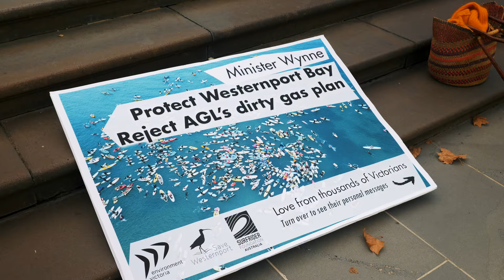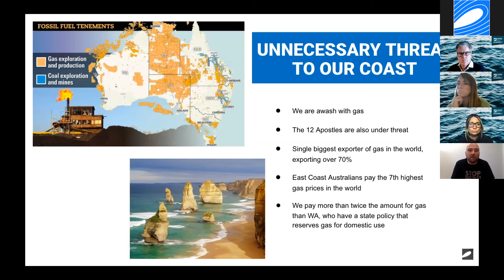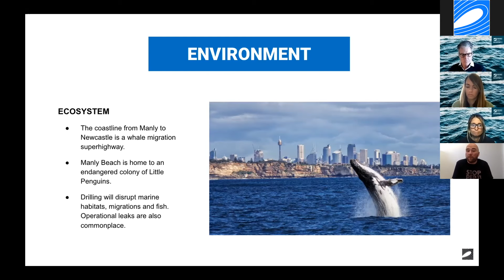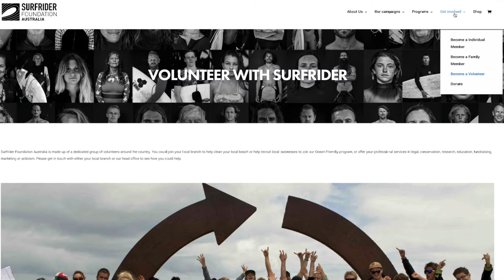An Incredible Year of Community Action : 2021 wrap-up.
Wow what a year it’s been for Surfrider Foundation. To all our members and supporters, a huge thank you for being part of an incredible 2021,

The support from our ocean loving  communities has been simply incredible and has helped us do what we do best, protect our coastline, ocean and playground.

We kicked things off with a bit of a bang down in victoria joining other local community groups on the steps of parliament house to oppose gas in westernport bay. Thousands of signatures + postcards were sent through to state parliament in a phenomenal show of opposition to the project and within weeks the project was scrapped.

Our Surfrider Foundation Margaret River branch’s Preserve Gnarabup campaign has been holding it down in the West with events all year opposing a monster hotel development on a sensitive cliff top overlooking the world famous Main Break surf spot.

Between April and May we held four huge paddle out events for our Stop PEP11 campaign. The Northern Beaches, Central Coast, Newcastle and at Byron Bay communities came out in force to show their opposition to the project that threatens the most populated coastline of Australia. It was without doubt a busy month but with local support from local businesses to musicians, professional surfers and even world champions, the voices of the communities were heard.

We then followed this up with a successful series of Stop PEP11 community town halls in July, with scientific experts, economists, local politicians and high profile athletes educating the local communities on the impacts that offshore oil and gas exploration will have on our communities, coastlines and our beloved ocean.

And as we have since found out, the relentless pressure and opposition from our communities over the last year in particular, led to the government finally scrapping the PEP11 project in a monumental win for all ocean lovers!

In August our newest Surfrider Foundation branch down in Tasmania began campaigns taking on multiple gas projects and the proposed expansion of commercial fish farms which threaten the local economies and health of marine life in the region.

Think we were done there?!! Hell no!! The northern beaches council built a wall on Collaroy Beach which threatens the very future of a world class break, so we made sure that made the news with a Hands Across the Sand event, while our awesome central coast branch continue to battle the idiotic plans of a vertical sea wall on their beach of Wamberal.

Our South Coast branch was also heavily involved in a massive win for the local community, saving Killalea National Surfing Reserve from a proposed 200 seat conference centre, restaurant and eco-cabin facility.

A special mention goes out to our dear friends Jack McCoy and Paul McCartney for dedicating not one but two music videos to Surfrider Foundation in a legendary creative partnership, which saw some of the world’s best free surfers going nuts to the sounds of sweet rock’n’roll.

Now, while it’s been a mammoth year for us here at Surfrider Foundation, the job is far from done. As our society’s destructive impacts on our oceans and coastlines become more and more apparent, our responsibility to ensure the health and prosperity of our oceans also becomes more and more important.

So we’re calling on you, our ocean loving friends and families out there to Sign up to our membership program for 2022 and get yourself involved in your local surfrider branch. The upcoming year is ours to make it a memorable one and we’ll be jamming it packed with events and campaigns to make sure your favourite beaches are surfable for years to come!

Thank you to all the volunteer videographers and photographers that contributed to our campaigns throughout 2021.